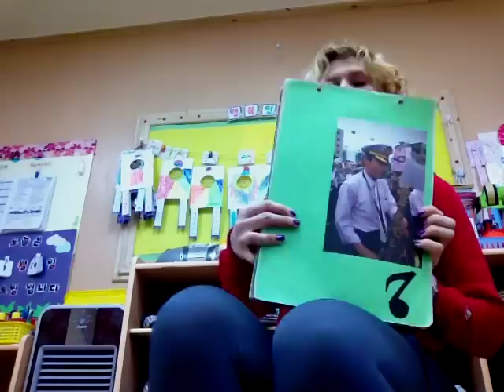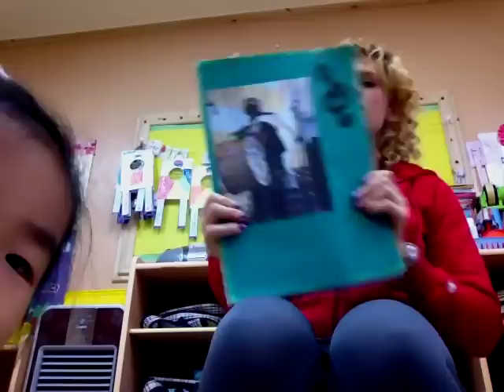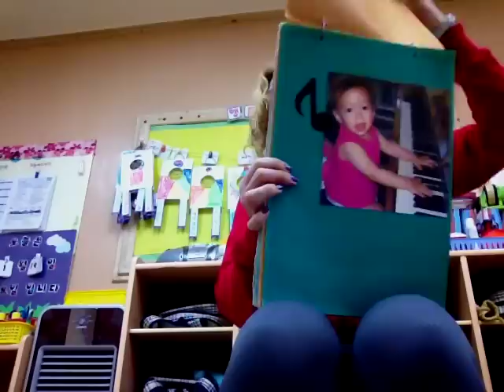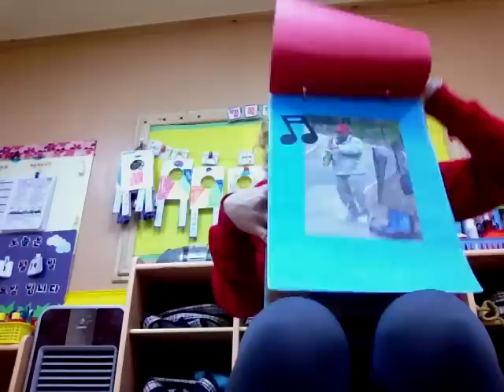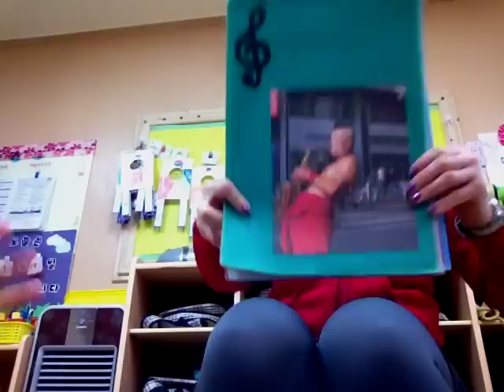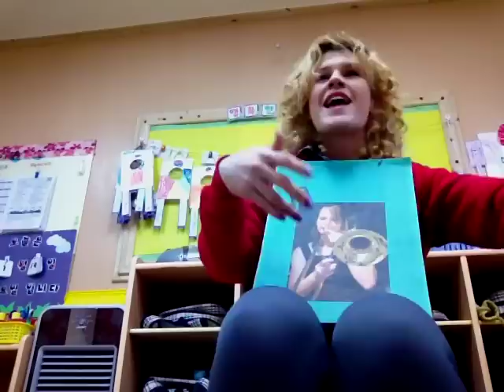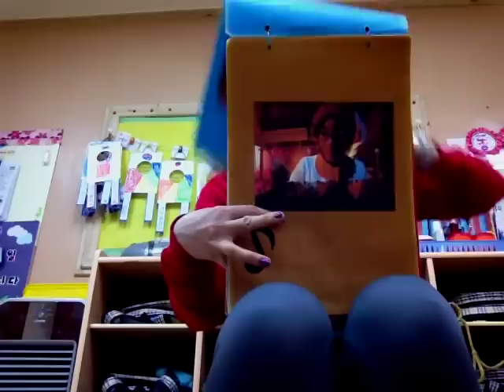I am the Music Man song and pictures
This was such a fun song to sing because kids can easily follow along the words and start singing along almost immediately.  Children also really like the pictures I show while I sing.  I hope you enjoy watching it.